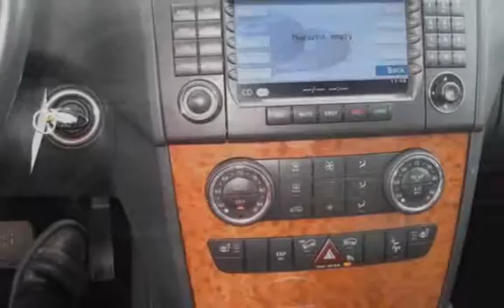2008 Mercedes-Benz ML350 for sale in SAN CARLOS, CA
EXTRA SHARP LOADED WITH ALL OPTIONS ONE OWNER WITH CLEAN CAR FAX AND FREE 3000 MILES POWER TRAIN WARRANTY.